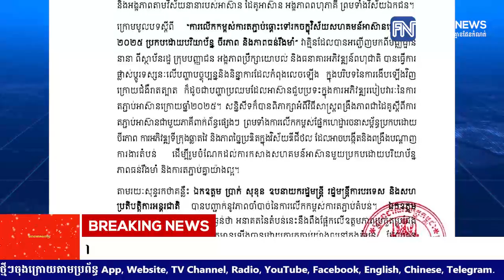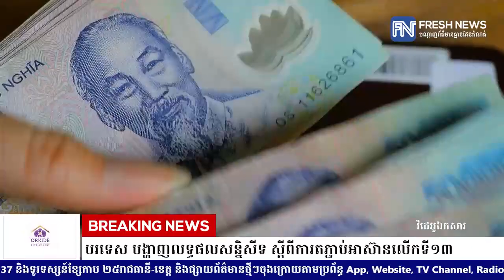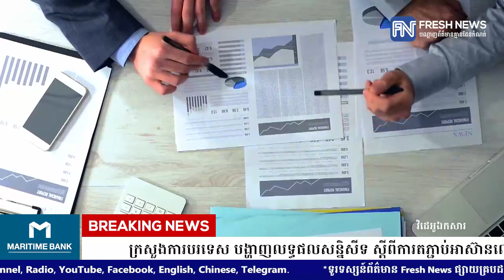ក្រសួងការបរទេស បង្ហាញលទ្ធផលសន្និសីទ ស្តីពីការតភ្ជាប់អាស៊ានលើកទី១៣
* រាយការណ៍ដោយកញ្ញា សំ ស្រីនីត និងកញ្ញា ថាន រស្មី